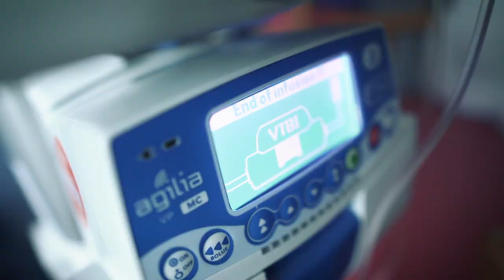Emotional impact – individual | Chris Wasey's vlog: HSCT for MS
This video is taken from Chris Wasey’s vlog of his experience with Hematopoietic Stem Cell Treatment (HSCT).

“After failing on Lemtrada, I realised that HSCT was going to be a likely treatment pathway for me – so I started researching. As a videographer, I like watching video products to get information, but realised quickly that there wasn’t a lot by way of vlog content.
The only things out there were informative (but quite dry) videos of neurologists – and I couldn’t retain the information very well. In terms of vlogs, it was only really vertical, up-the-nose, phone footage.
So I decided to vlog my journey!
The aim with the vlog was twofold – to give me something to do while in hospital, and to provide a resource for people in the same situation as I was in. My wife tries to make sure I’m medically accurate, and I try to make sure they’re not too boring!”

Neurology Academy wanted to help clinicians to see beyond the technical elements of this procedure into the reality of a person with MS and their experiences going through it, both as an individual and as a member of a family.

It can be easy to learn about the medical procedure, to understand the impact on the immune system, to know the stages of chemotherapy, activation treatments, cell harvesting, and so on, without realising the extent of the impact on the human they are happening to.

These short videos highlight that, beyond the treatment itself, clinicians need to consider emotional and psychological support, preparation both for the person with MS and their family, and potential vocational or financial support.